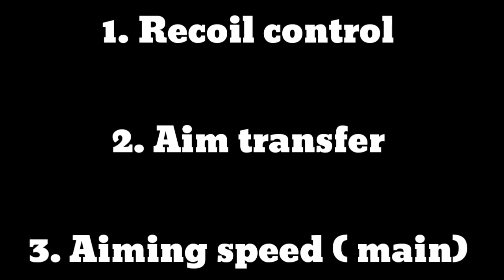How to | Improve aim like chinese pros [Pubg Mobile] | Aim like Aimbot | Play like chinese players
Aslam alaikum
Hi guys!

I am not a noob player and I am also not a pro player but I am a decent pubg mobile player

Sorry if I do some English grammar mistakes

So Allah Hafiz

Meet u in next video

5 finger claw Player

about this channel :

Pubg videos, photo editing,video editing,gaming,tech all, android tips and tricks, PC tips and tricks

in this channel :

no fake videos, always real videos,
no annoying Links
no redirect links
no link shrink
no adfly
no cut-urls
direct links

Note :- Some pictures, videos, graphics, music, songs and something's which I show you in video it is not mine so please respect the owner

Previous videos :-

How to make good squad coordination in pubg mobile | How to make good squad in pubg mobile | AAYT :

What is royal pass? How to upgrade it and also what is uc and how to buy it ?

Hash tags ( ignore)

                             ( Ignore )